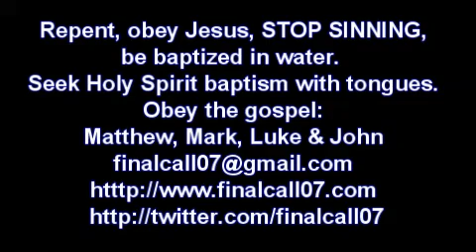Repentance is IMMEDIATE - It is not a process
Repentance is a decision to IMMEDIATELY STOP DOING WHAT YOU WERE DOING, STOP SINNING and to follow Jesus. Repentance is not a process. If you repent, you are DONE with sin, you are finished with it, you don't want to do it any more, because you KNOW that the wages of sin is death, you have decided to follow Jesus and YOU ARE NOT GOING TO SIN ANY MORE. You HATE SIN, you CUT IT OFF! You GET RID OF IT! That is repentance.
SANCTIFICATION IS A PROCESS, that takes time, to cleanse and purify us. That takes time. But repentance takes place like a CUT-OFF, like you cut it off with a knife. You die to sin and you live for Christ! Paul explained this very nicely in Romans 6:2 "How shall we who died to sin still live in it? 3Or do you not know that all of us who have been baptized into Christ Jesus have been baptized into His death? 4Therefore WE HAVE BEEN BURIED WITH HIM THROUGH BAPTISM INTO DEATH, in order that as Christ was raised from the dead through the glory of the Father, so we too might walk in newness of life." Through baptism we bury the old man of sin, he has DIED TO SIN and from that water comes a new man who is regenerated in Christ. That is why a person must REPENT FIRST BEFORE HE IS BAPTIZED. The old man must DIE, you must put to death the old man of  sin and then you make a public confession that:"I am following Jesus! I am alive FOR Jesus. I am not dead in my sins any more. I am DEAD TO SIN but I am ALIVE FOR CHRIST!"
We read in verse 5: "For if we have become united with Him in the likeness of His death, certainly we shall be also in the likeness of His resurrection, 6knowing this, that our old self was crucified with Him, that our body of sin might be done away with, that WE SHOULD NO LONGER BE SLAVES TO SIN; 7for he who has died is freed from sin." When you repent, you DIE TO SIN AND THEN YOU ARE FREE FROM SIN, YOU LIVE FOR JESUS. You come out of that water and you are a NEW MAN! You have died to sin and you are alive to Christ.
 "8Now if we have died with Christ, we believe that we shall also live with Him, 9knowing that Christ, having been raised from the dead, is never to die again; death no longer is master over Him. 10For the death that He died, He died to sin, once for all; but the life that He lives, He lives to God. 11EVEN SO CONSIDER YOURSELVES TO BE DEAD TO SIN, BUT ALIVE TO GOD IN CHRIST JESUS. 12 Therefore do not let sin reign in your mortal body that you should obey its lusts, 13and DO NOT GO ON PRESENTING THE MEMBERS OF YOUR BODY TO SIN AS INSTRUMENTS OF UNRIGHTEOUSNESS; BUT PRESENT YOURSELVES TO GOD AS THOSE ALIVE FROM THE DEAD, AND YOUR MEMBERS AS INSTRUMENTS OF RIGHTEOUSNESS TO GOD. 14For sin shall not be master over you, for you are not under law, but under grace."